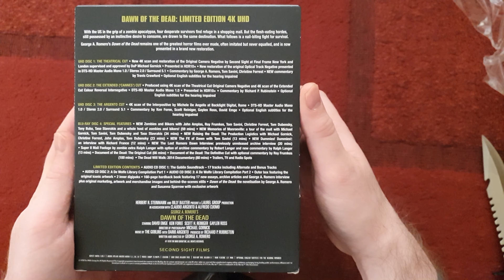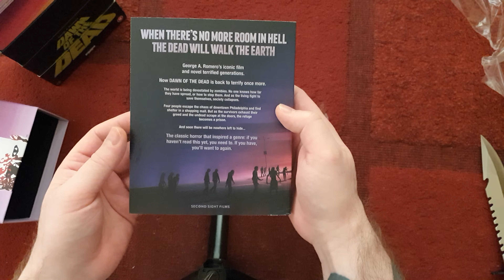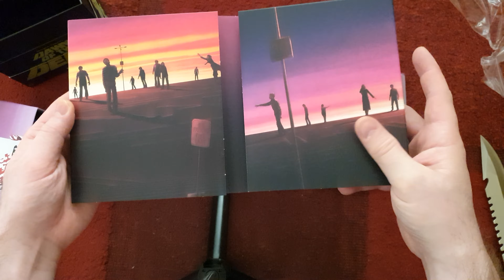George A Romero's Dawn of the Dead 4k DVD Boxset Unboxing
'When There's No More Room In Hell, The Dead Will Walk The Earth'

George A Romero's Dawn of the dead is a cult Classic and is regarded as one of the best Zombie movies of all time (I agree hands down). Released in 1978 it tells the story of four survivors escaping madness of the Zombie outbreak, if the Dead wasn't killing the Living then the Living was killing the Living. they find refuge in a Big indoor Mall making it their home, and that is where they are tested, will they be consumed by the riches of this place or will the Dead consume them?

This all new 4k scan and Restoration by Second Sight Films gives us this classic in all its glory, but there is more, there is 3 version of this movie in the boxset, The Theatrical Cut, The Extended (Cannes) Cut and The Dario Argento Cut, all in 4k. With hours of all new special features as well as old there is hours to be had enjoying how it was all made.

It also comes with 3 limited Edition Audio CD's. Disk 1 The Goblin Soundtrack. Disk 2 A De Wolfe Library Compilation Pt1. Disk 3 A De Wolfe Compilation PT.

And 2 Book first book is a 160 page handbook with 17 new Essays, Archive Articles, A George A Romero Interview. the second Book is Novelisation of Dawn of the Dead Written By George A Romero and Susanna Sparrow.